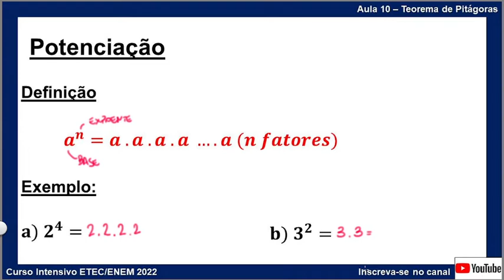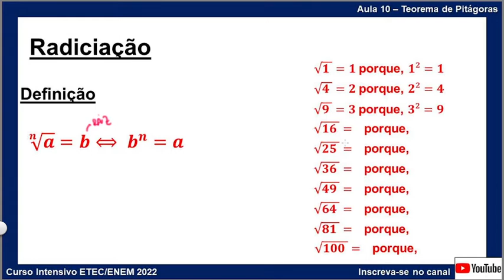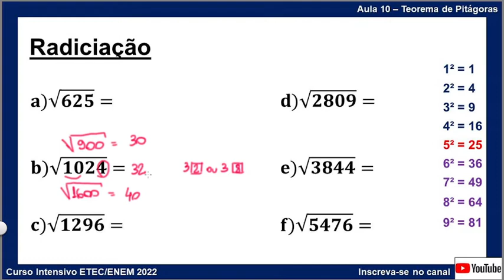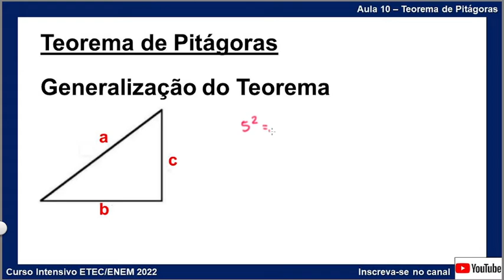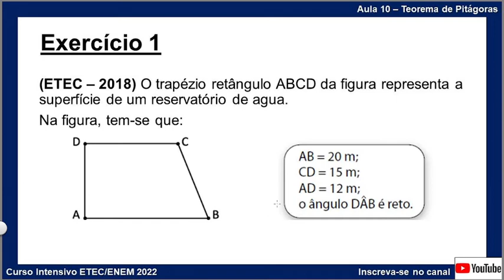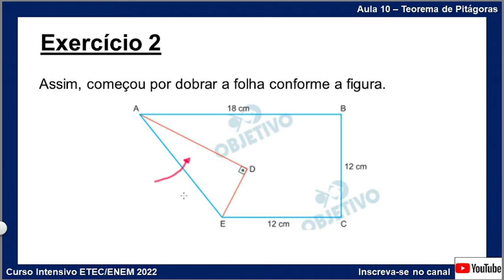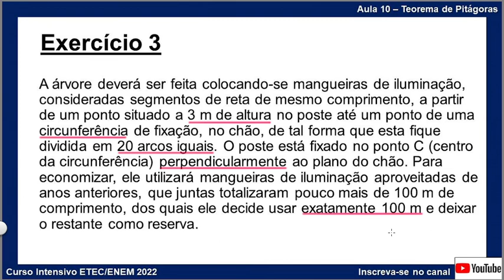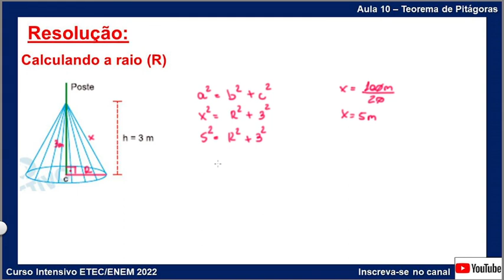Aula 10 - Teorema de Pitágoras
(ETEC – 2018) O trapézio retângulo ABCD da figura representa a superfície de um reservatório de agua.
Na figura, tem-se que:
Se, por uma questão de segurança, o reservatório precisa ser cercado, então o comprimento dessa cerca será, em metros, de
a) 60.
b) 59.
c) 58.
d) 57.
e) 56.

(ENEM – 2019) Construir figuras de diversos tipos, apenas dobrando e cortando papel, sem cola e sem tesoura, é a arte do origami (ori = dobrar; kami = papel), que tem um significado altamente simbólico no Japão.
A base do origami é o conhecimento do mundo por base do tato. Uma jovem resolveu construir um cisne usando técnica do origami, utilizando uma folha de papel de 18 cm por 12 cm.
Após essa primeira dobradura, a medida do segmento AE é

(ENEM – 2020) No período de fim de ano, o síndico de um condomínio resolveu colocar, em um poste, uma iluminação natalina em formato de cone, lembrando uma árvore de Natal, conforme as figuras 1 e 2.
A árvore deverá ser feita colocando-se mangueiras de iluminação, consideradas segmentos de reta de mesmo comprimento, a partir de um ponto situado a 3 m de altura no poste até um ponto de uma circunferência de fixação, no chão, de tal forma que esta fique dividida em 20 arcos iguais. O poste está fixado no ponto C (centro da circunferência) perpendicularmente ao plano do chão. Para economizar, ele utilizará mangueiras de iluminação aproveitadas de anos anteriores, que juntas totalizaram pouco mais de 100 m de comprimento, dos quais ele decide usar exatamente 100 m e deixar o restante como reserva.
Para que ele atinja seu objetivo, o raio, em metro, da circunferência deverá ser de
a) 4,00.
b) 4,87.
c) 5,00.
d) 5,83.
e) 6,26.